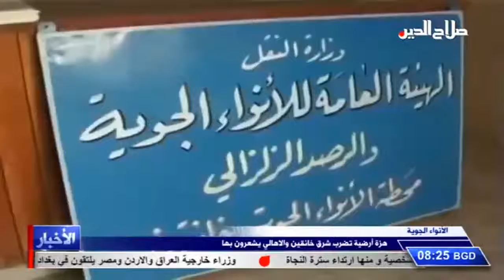هزة أرضية تضرب شرق خانقين والاهالي يشعرون بها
الأنواء الجوية

أعلنت وزارة النقل ان مراصد الهيأة العامة للانواء الجوية والرصد الزلزالي سجلت حدوث هزة أرضية شمال شرقي حدود خانقين بمحافظة ديالى , وذكر بيان للهيأة ان الهزة بلغت قوتها اربع درجات وعشري الدرجة على مقياس ريختر، وتبعد ثمانين كيلو مترا شرق حدود خانقين , مؤكدة ان المواطنين في خانقين وكلار شعروا بها بشكل قوي ، مبينة انه لم ترد انباء عن حصول اضرار .